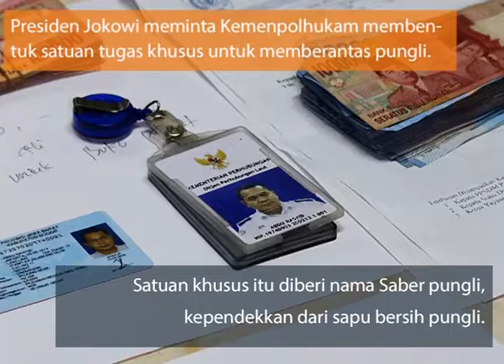SAKSIKAN: Indonesia wRap edisi Kamis, 13 Oktober 2016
Apa saja yang terjadi hari ini?